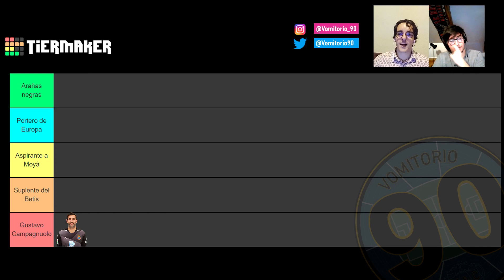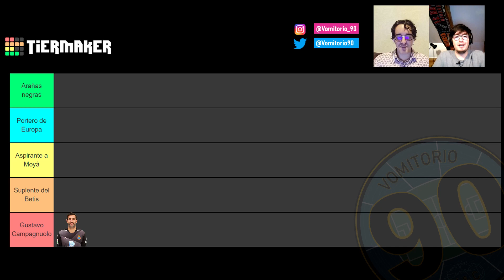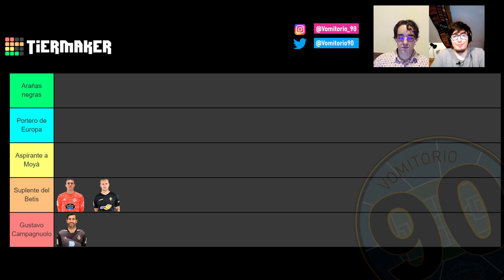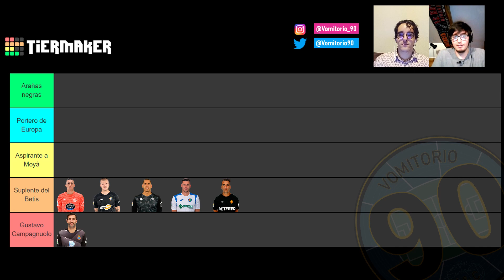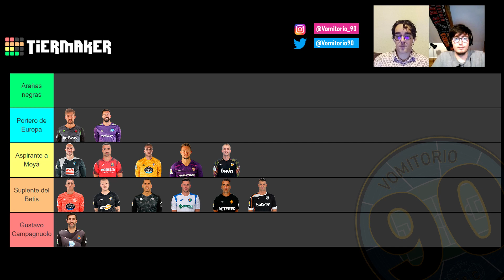TIERMAKER DE LOS PORTEROS DE LA LIGA | Cal y Barro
En el Cal y Barro de este jueves hacemos un tiermaker de los porteros de la Liga. El nivel es alto, al margen de los súper clase como Oblak o Courtois, pero eso no nos ha impedido añadir un poco de cancaneo e incluso llegar a ser algo faltosos.